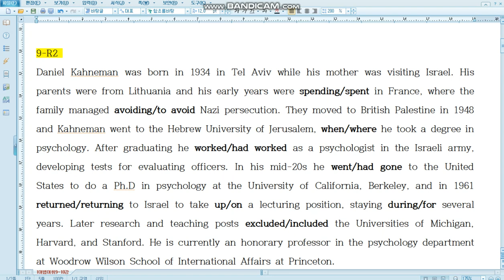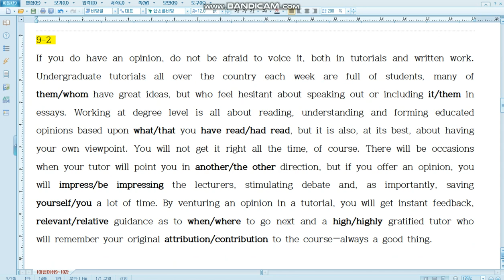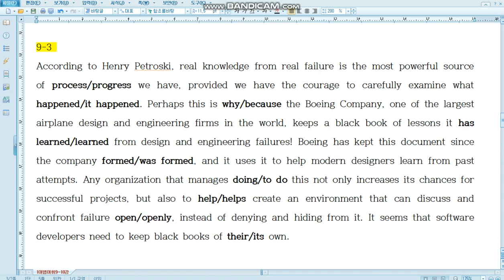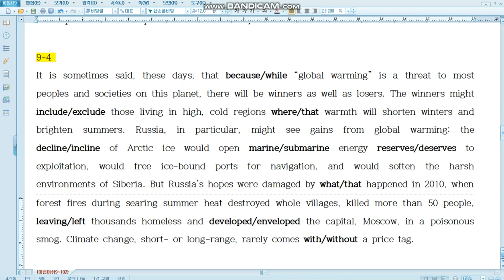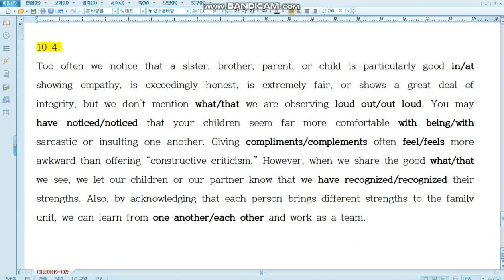[Ver.I] Reading Power 유형편 9강10강 어법어휘 선택 연습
강의 아닙니다. 화면을 통한 어법어휘 연습을 통해 학교 내신 지문을 익히도록 제작된 동영상입니다.